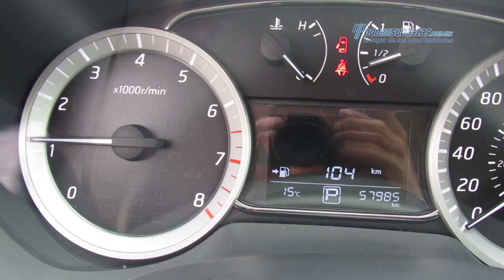Nissan - Sentra Exclusive CVT 2013 - DL727571